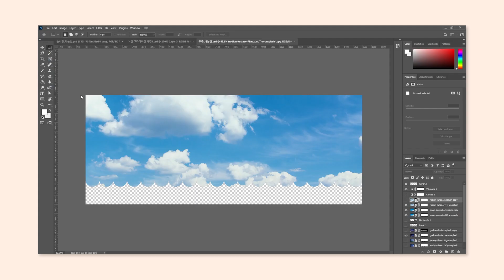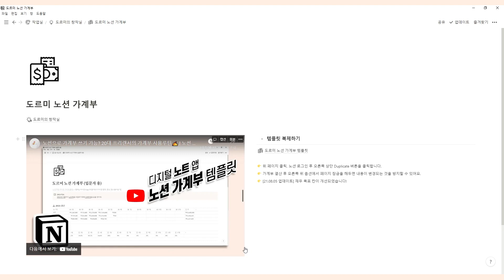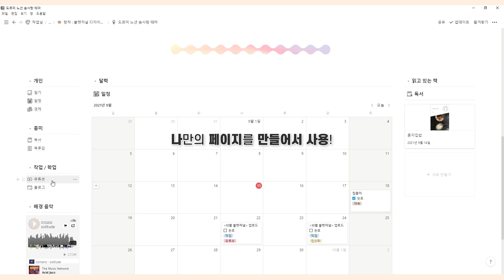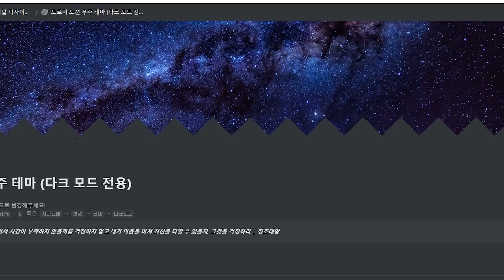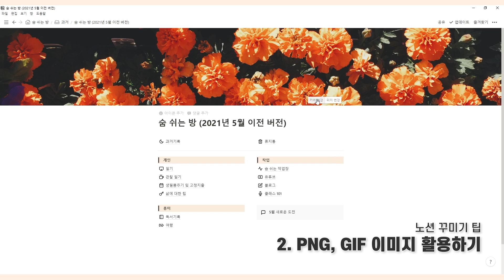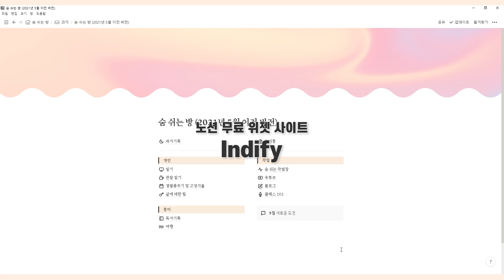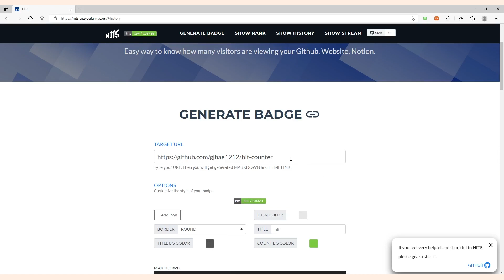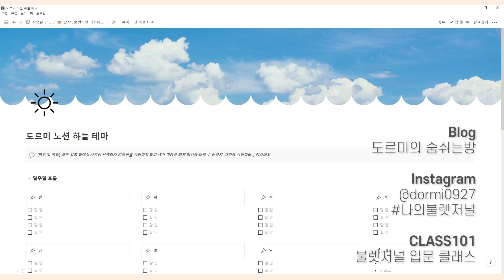디자이너가 노션을 꾸미는 방법🍑 세 가지 테마 템플릿 공유 + 노션 꾸미기 팁!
📍 원하는 속도로 조절해서 봐주세요.
📍 한국어 자막이 필요하신 분은 자막을 켜주세요.

　👉 노션 로그인 후 오른쪽 상단 Duplicate 버튼 클릭

🕒 시간표
00:00 인트로
00:20 도르미의 창작실 (자료실) 이야기
01:19 템플릿 소개 : 솜사탕 테마
04:54 템플릿 소개 : 우주 테마
05:40 템플릿 소개 : 하늘 테마
06:10 꾸미기 팁 : 아이콘 활용하기
07:30 꾸미기 팁 : PNG, GIF 이미지 활용하기
08:25 꾸미기 팁 : 글씨 변경하기
09:06 꾸미기 팁 : 위젯 활용하기
12:32 마무리
13:05 아웃트로

한 달에 한 번, 도르미가 디자인한 불렛저널 다이어리 서식을 공유합니다😁
자세한 내용은 아래 멤버십 소개에서 확인해주세요!